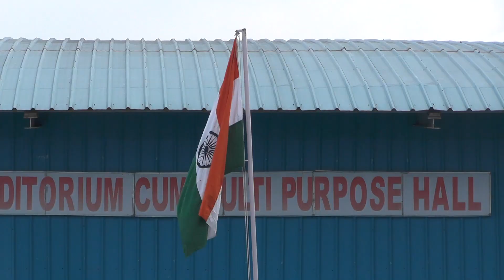Flag Hosting at Rama University 15th August 2018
Flag Hosting at Rama University by Dr. Suraj B.S. Kushwah (Chancellor, Rama University)

Prog Recorded by Sanjeev Yadav(Student), Dept. of  Journalism & Mass Communication, Rama University